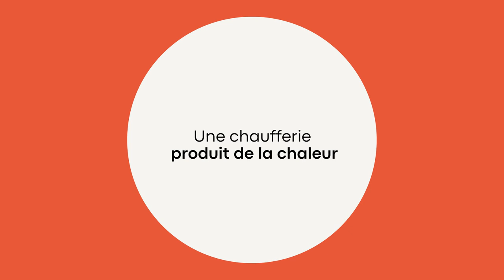Réseau de chaleur - Ep 2 : Comment ça fonctionne ?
La communauté urbaine Le Havre Seine Métropole, engagée dans la transition énergétique, a lancé des travaux pour la modernisation, l’extension et la gestion du réseau de chaleur Le Havre Sud.